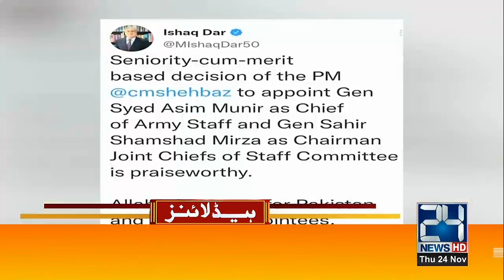4pm News Headlines | 24 Nov 2022 | 24 News HD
4pm News Headlines | 24 Nov 2022 | 24 News HD

24 News HD Is One Of The Leading News Channels Of Pakistan Bringing You The Latest Current Affairs From Pakistan And Around The World.  Live National Assembly ,Senate Session And Current Affairs